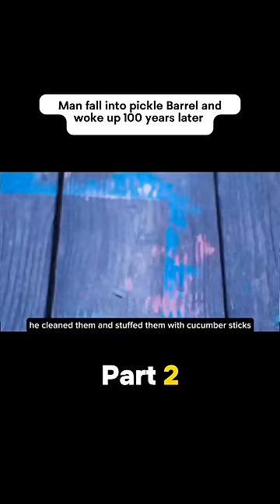Man fall into pickle Barrel and woke up 100 years later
credit -An American Pickle is a 2020 American comedy-drama film directed by Brandon Trost (in his solo directorial debut) and written by Simon Rich, based on his 2013 short story "Sell Out".[3] The film stars Seth Rogen as an Eastern European Jewish immigrant who gets preserved in a vat of pickles and wakes up a century later in modern-day New York City, attempting to fit in with the assistance of his last remaining descendant (also played by Rogen).
An immigrant worker at a pickle factory is accidentally preserved for 100 years and wakes up in modern-day Brooklyn.

your work removed from our channel, please contact